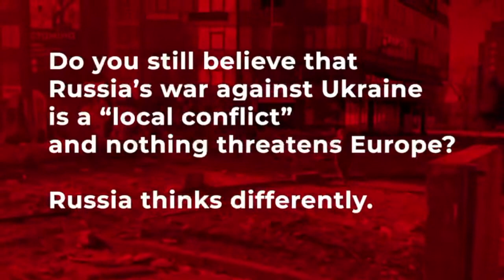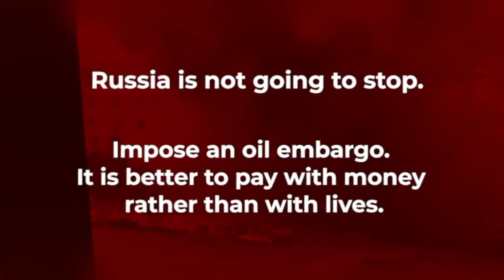Ukraine defends the whole Europe from russia